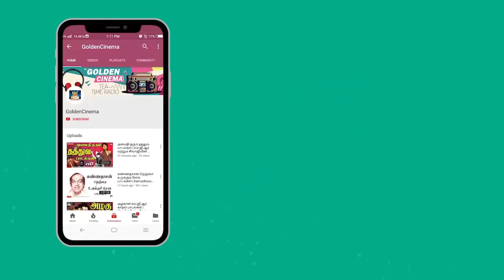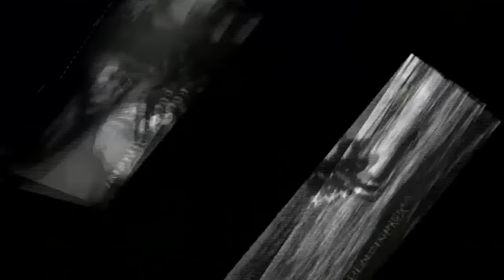என்றென்றும் மனதில் நின்ற சிறந்த 20 பாடல்கள் | Endrendrum Manadhil Nindra 20 Padalgal | Tamil Songs